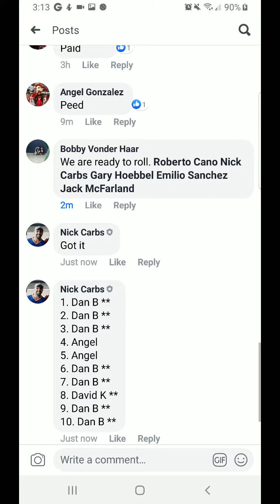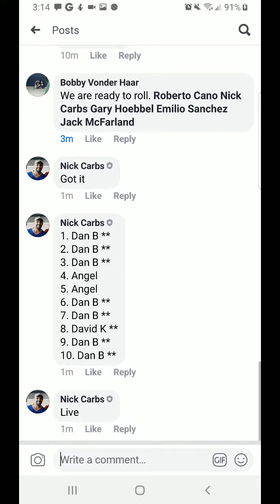Yadi Clemente dual